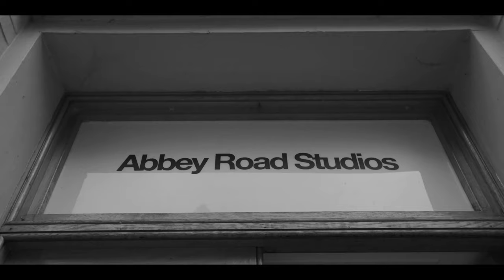Dmitry Selipanov - Someday (Abbey Road Recording)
Recording behind Someday single. Filmed at Abbey Road Studio 1.

Abbey Road session orchestra conducted by Gavin Greenaway.
Recorded by Haydn Bendall.
Mixed by Dmitry Selipanov, Andrey Levin.
Mastered by Diana Gorovaya.
Video filmed by Rafael Bulatov.